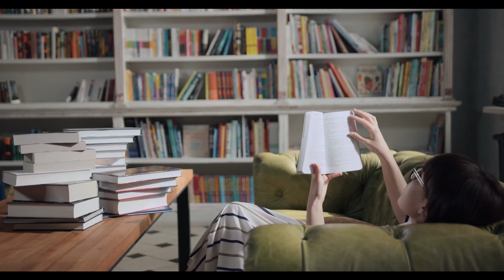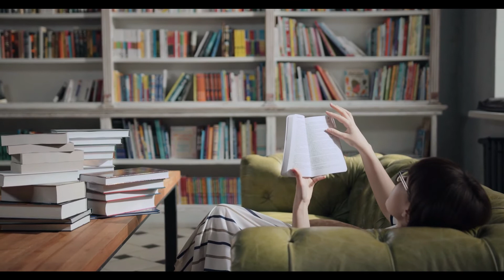Smooth relaxing Jazz 🎷/Background healing music for Stress Relief, Study, Work, Relax, LoveCafe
Romantic Saxophone 🎷 Amazing music collection/Soft Jazz sensual instrumental relaxing music for stress relief, work, study, relax or background music for coffee lovers, romantic date lunch/dinner for couples and more! Just let yourself be transported to another time.
Hope you enjoy and wish you a good listening!

And if you ever ask  what your soul purpose on this earth is?
To live a more purposeful life..“Tell me, what is it you plan to do with your one wild and precious life?
Many people have experienced major differences in their lives after encountering themselves through guided meditations! Don't let your chances escape from you and if you’re ready to free yourself from day to day negativity click in